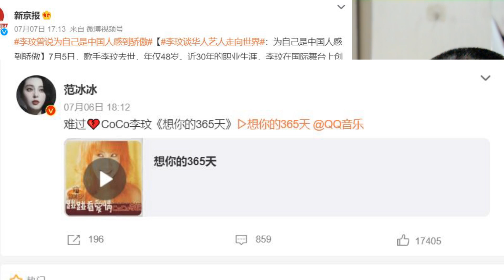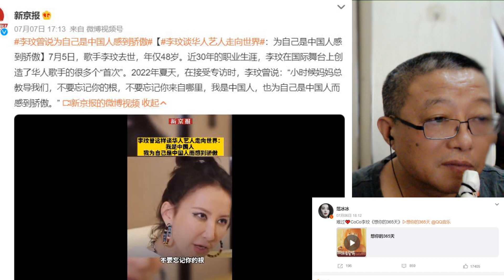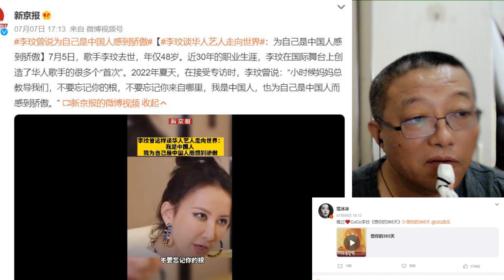范冰冰悼念李玟，没人敢批评死亡？